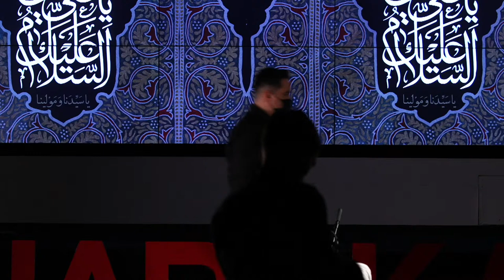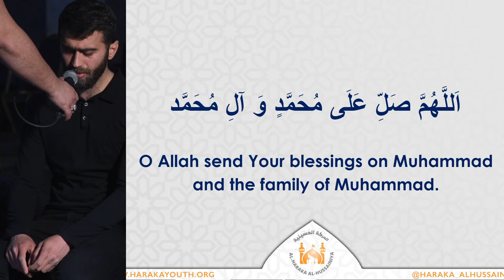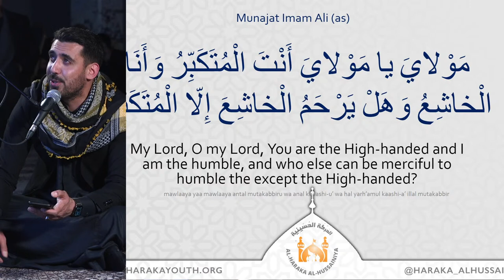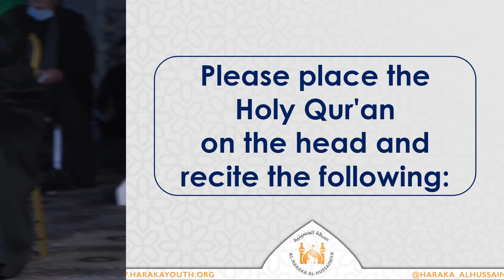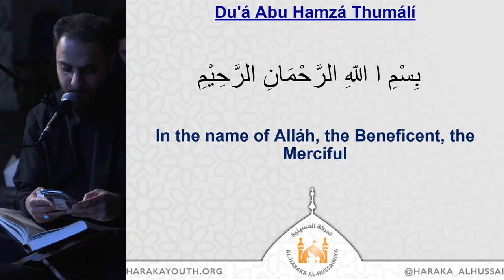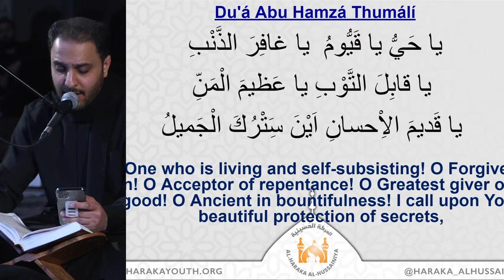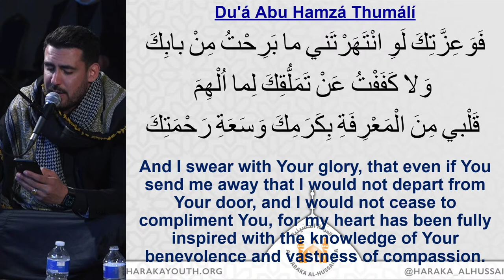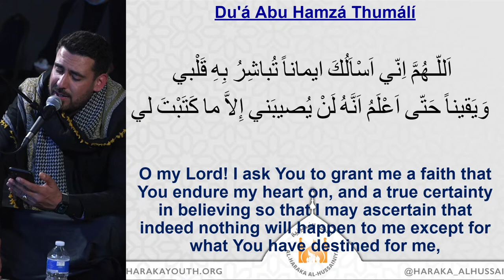LIVE Now - Laylatul Qadr and Martyrdom of Imam Ali (AS) - Night 3